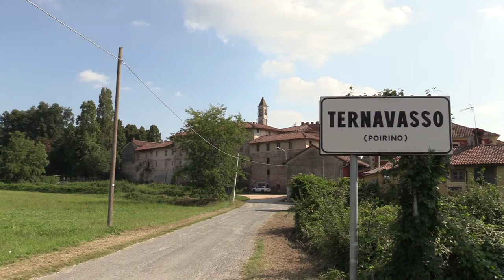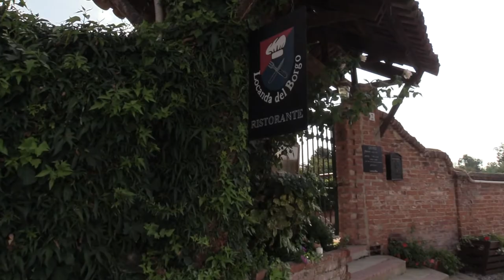TERNAVASSO TO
In questo video andiamo a scoprire il borgo di Ternavasso, una frazione di Poirino in provincia di Torino; diamo un'occhiata al castello, al bosco circostante e al lago.